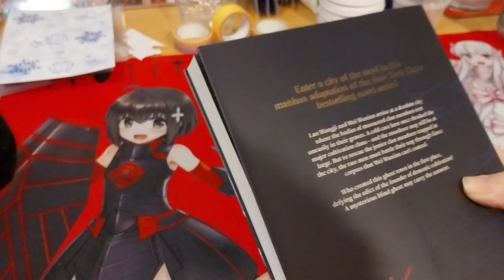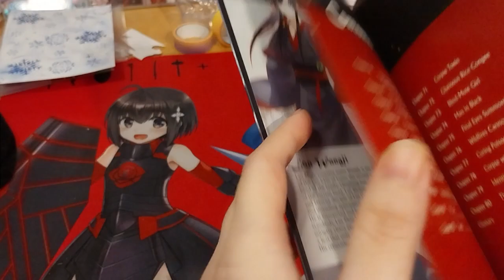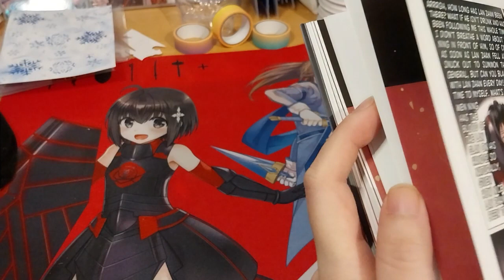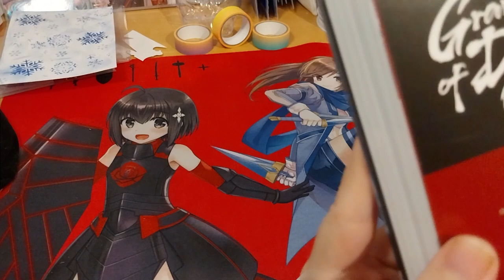Mo Dao Zu Shi Manhua Vol 4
Opening of: Mo Dao Zu Shi Manhua Vol 4

Contents bought from: Amazon UK

Arteza
£5 off their first order of £60+